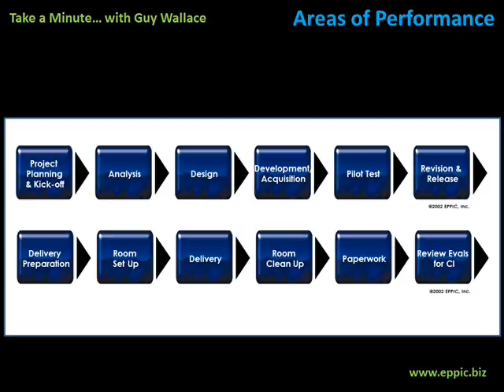TaM Areas of Performance